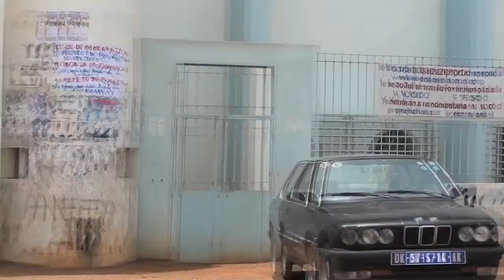Le Pénalty le plus long de l'Histoire (TRAILER)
Il primo trailer del cortometraggio prodotto dall'associazione Il Tamburo. Regia di M. Barbieri. (ITA/SEN - 2011)